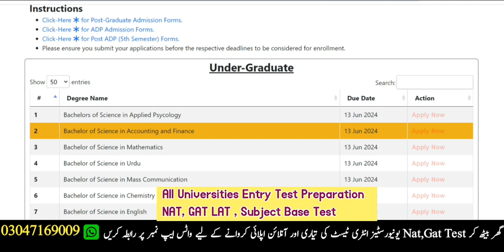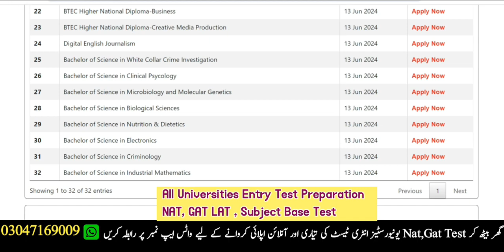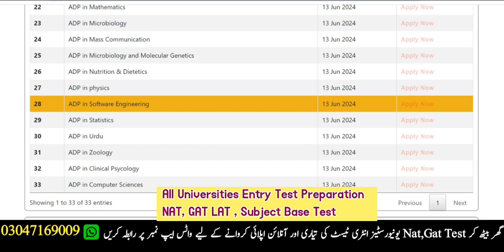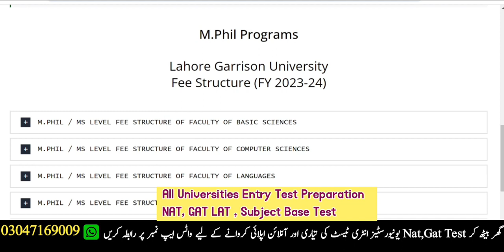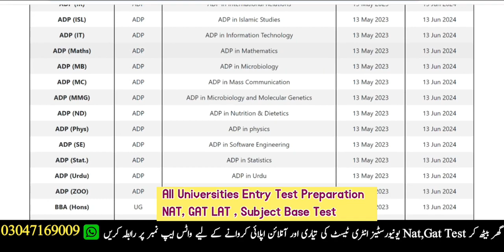Lahore garrison university fall admission 2024 | LGU | How to apply lahore garrison university 2024